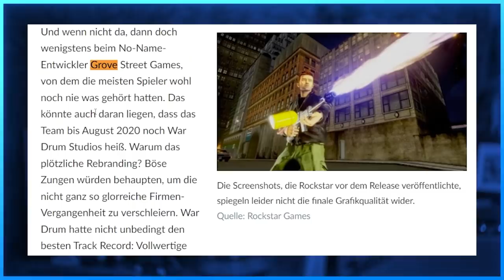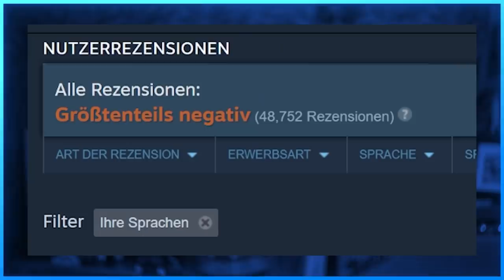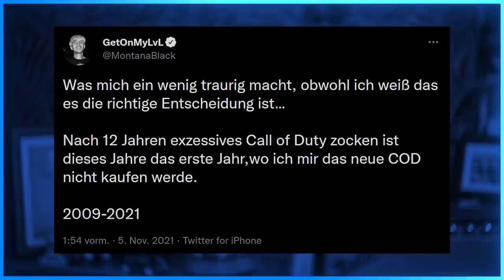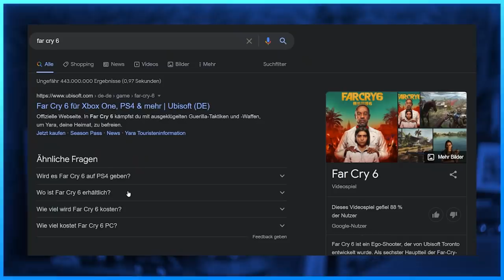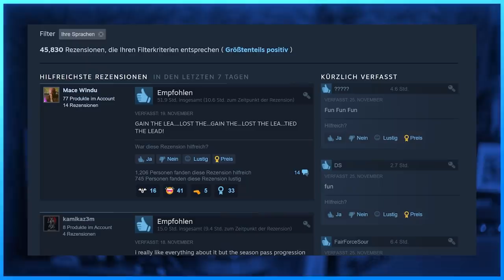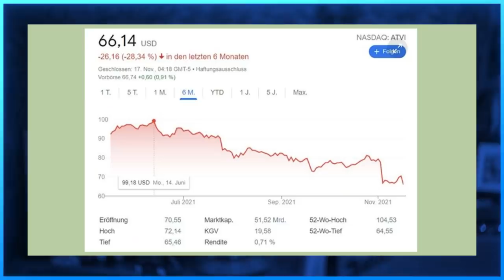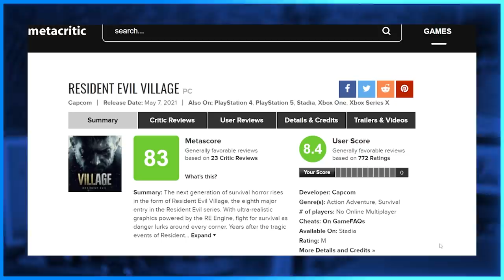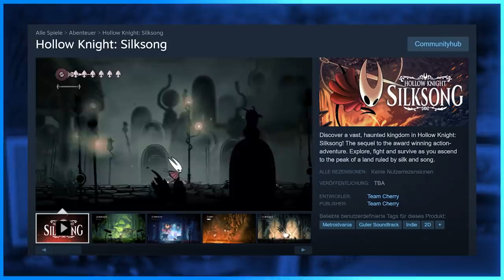Videospiele werden immer schlechter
Die GTA Trilogy Definitive Edition, Battlefield 2042, Call of Duty Vanguard, Cyberpunk 2077, Warcraft III Reforged und noch viele mehr verkacken den Launch, oder gleich das ganze Spiel. Warum?
Warum lernen Publisher nicht aus ihren Fehlern?
Lasst uns darüber reden...